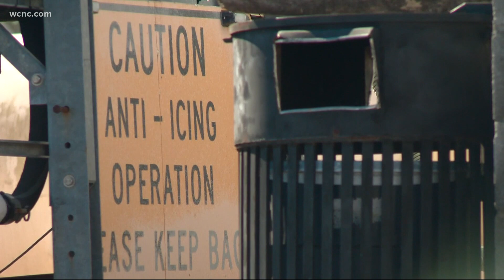Getting you prepared for winter weather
Accumulating ice has been a major story the past several days as harsh winter weather gripped multiple states.

Now, it is the Carolinas' turn to feel the wrath of that chilling weather, and accumulating ice is one of the most dangerous parts of winter. Here is what you should be doing to prepare.

Prep your car
First, you should have plenty of gas. Even if your tank is nearly full, go ahead and put gas in your car. That being said, just because you have gas, doesn’t mean you should be out driving when the weather takes a turn.

Also, make sure your tires are full. Every 10 degrees dropped, tires can lose 1-2 PSI. For those who aren't sure why that matters, lower tire pressure means less control on the road which isn't ideal when the roads are slippery.